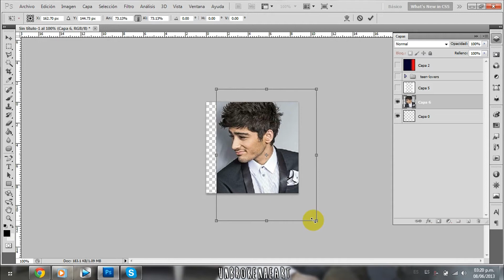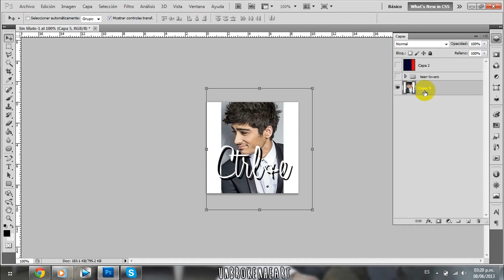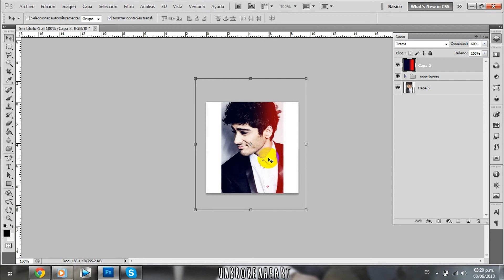icon with border.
Hello everyone, Heidie here c:
i hope you like this tutorial if you don't understand something, just tell me:}.